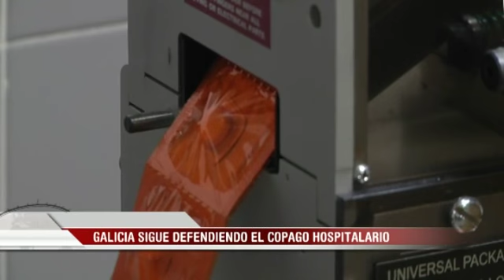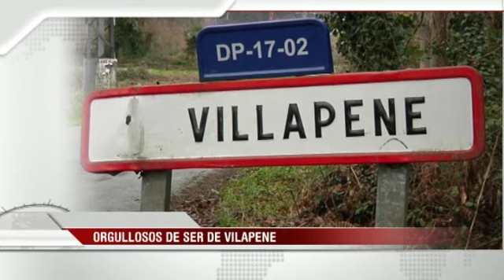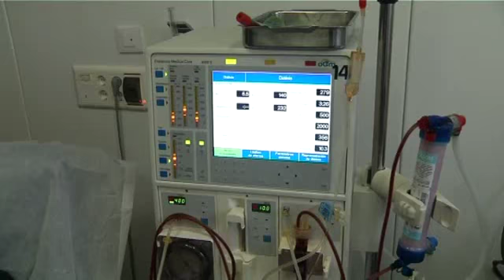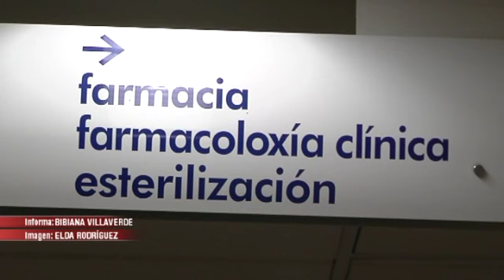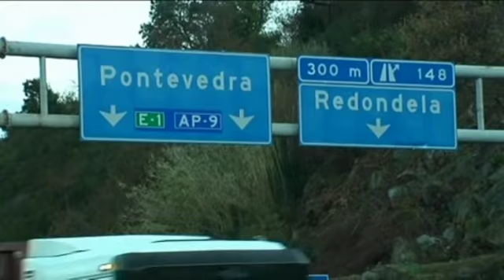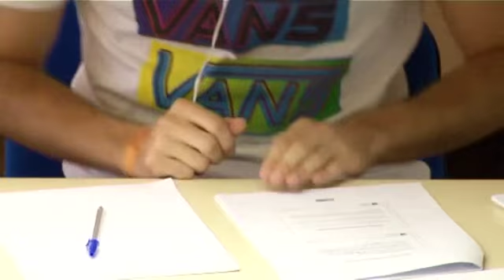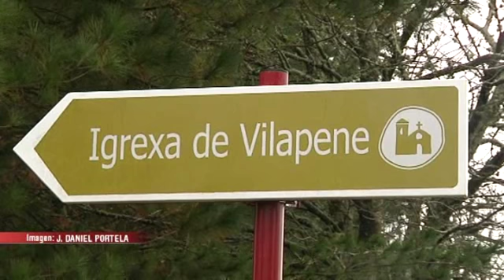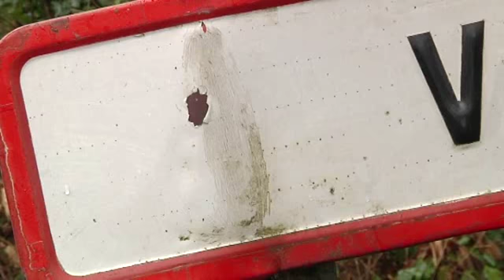Informativos V Televisión 21:00h (13/01/14)